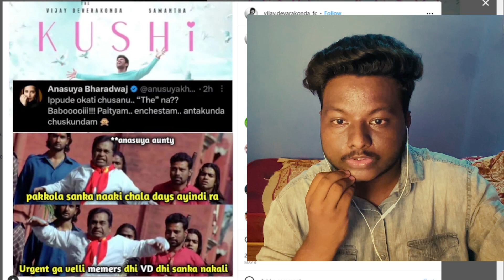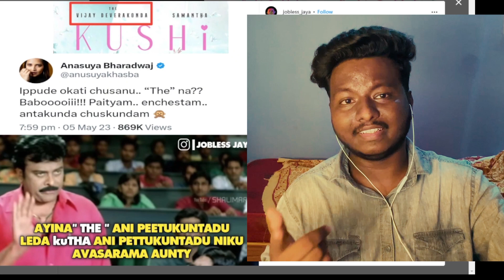Ram Charan Fans Beating Sunisith | Telugu Meme Review | PavanJay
Ram CharanFans Beating Sunisith | Telugu Meme Review | PavanJay

In This Video, We are reacting and roasting to theRam Charan Fans Beating Sunisith and roasting them in our style. Meku eRam Charan Fans Beating Sunisith roast video and Telugu Meme Review nachithey thappakunda like cheyyatam marchipokandi . E Telugu Meme Reaction Roast video ni mi friends ki share chesi support cheyyandi

topics covered:
సునిషిత్ కి దేహశుద్ది చేసిన రామ్ చరణ్ ఫ్యాన్స్ | Ram Charan Fans Angry on Sunisith Sunishit Beaten By Ramcharan Fans | Ramchanran | sunishit